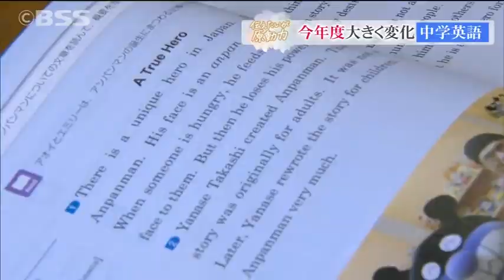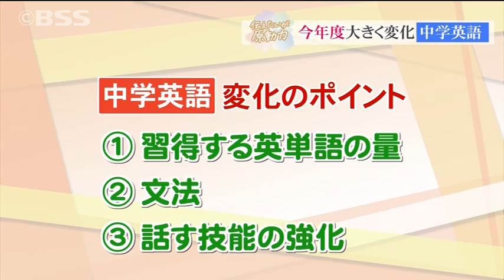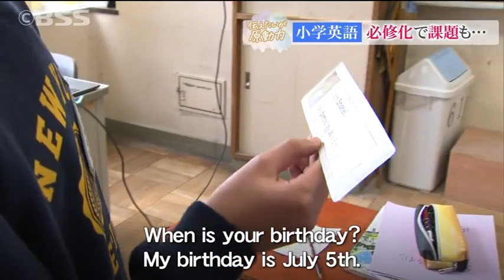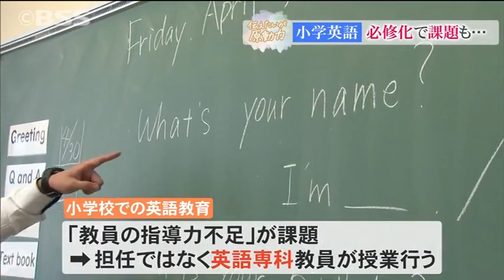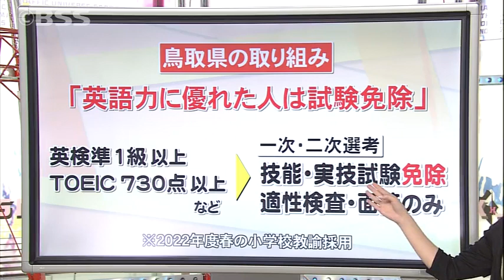伝えたいが原動力「変わる英語教育 現場は？」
テレポート山陰のキャスターが、気になることを自ら取材する「伝えたいが原動力」。今回は、いま変革の時にある「英語教育」についてです。グローバル化が進み、英語の必要性が高まるなか、昨年度から小学校で英語が教科として必修化。そして今年度からは、中学校の学習指導要領が大きく改正されました。変化する英語教育の現場を取材しました。